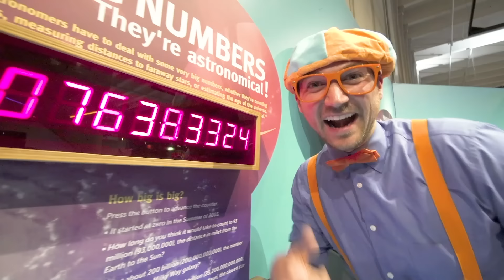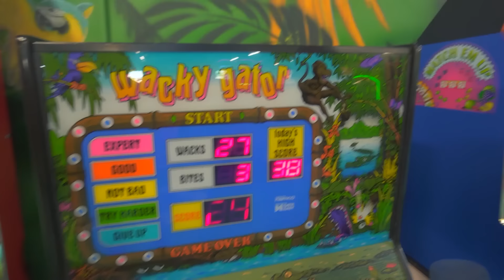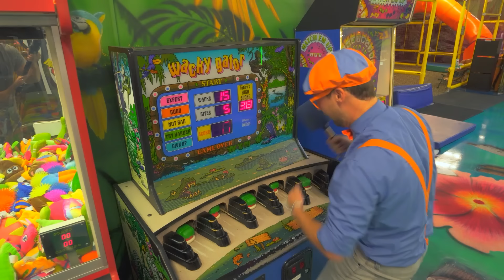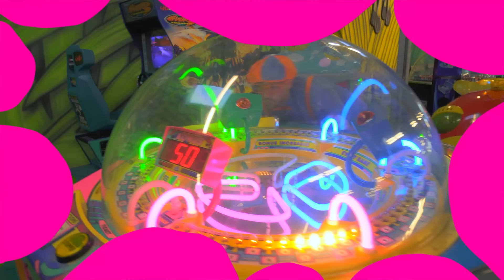Песня “Что Тяжелее?” | Обучающие Песни для детей | Blippi Russian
00:00 Песня “То или Это”
02:24 Песня “Вперед Карт”
04:27 Воздушные Шары
06:33 Песня "Музей Науки"
08:33 На Ранчо
10:58 Песня "Мы Заботимся О Домашних Животных"
12:52 Песня Про Пожарную Машину
14:57 Блиппи Сладости Песня
17:04 песня о совместной работе
19:30 Блиппи Футбол / Спортивная Песня
21:56 Блиппи изучает животных джунглей
36:52 Блиппи утилизирует мусор
49:48 Блиппи учит формы и надувает большие пузыри